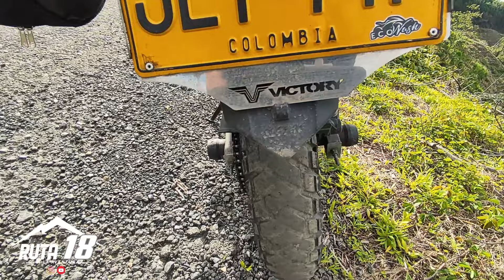TOP mejores accesorios para VIAJAR EN MOTO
Estos son los mejores accesorios para viajar en moto!

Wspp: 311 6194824